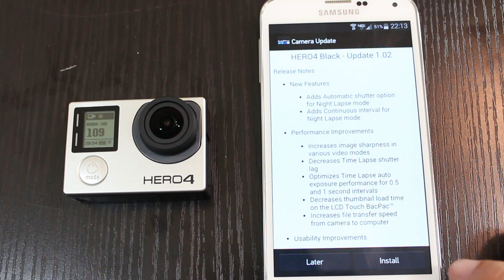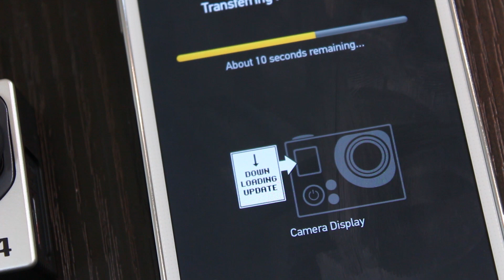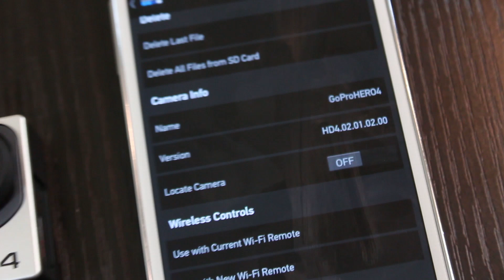How to update GoPro HERO4 Firmware - Jeremy Sciarappa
GoPro just released their first firmware update for their HERO4 cameras. Here's a quick little tutorial on how to upgrade the firmware using the GoPro app.

The newest update version is v01.02.00

GoPro HERO4
GoPro HERO4 (UK LINK)

MUSIC WANTED!